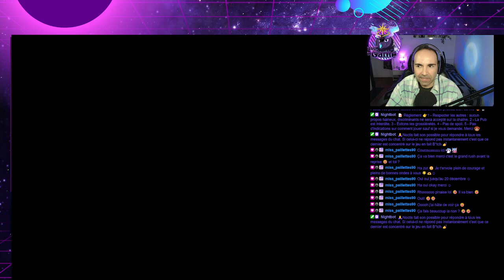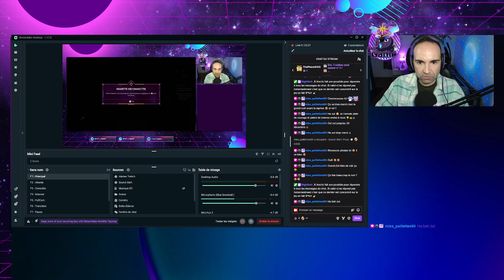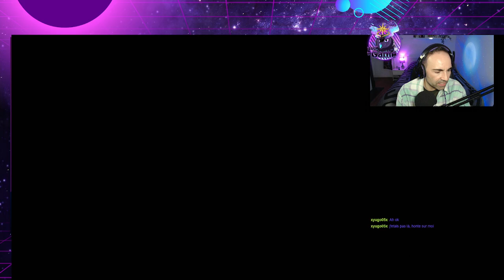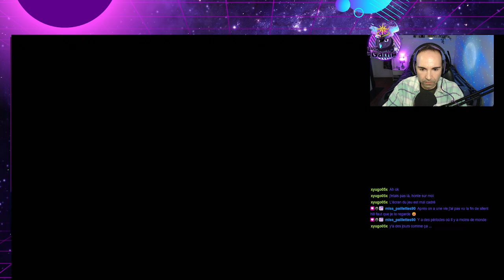[LIVE TWITCH] - Dragon Age : The Veilguard ! - #04/n - PARTIE 1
Merci pour votre soutien mes petits hiboux °(^o^)°

- Noctis -